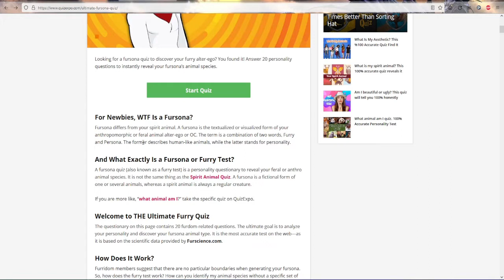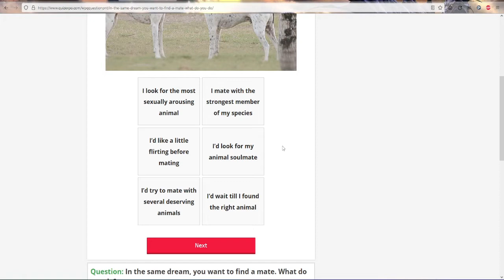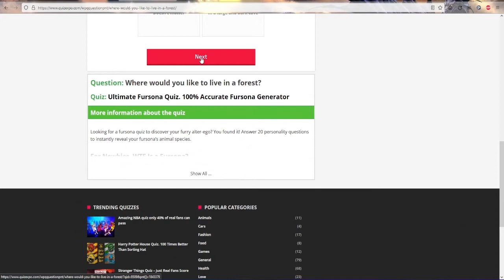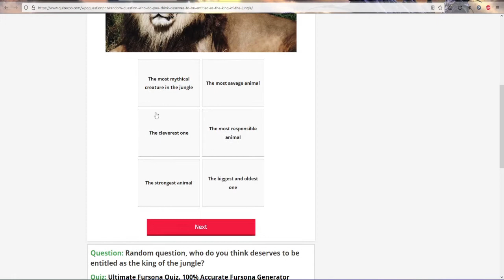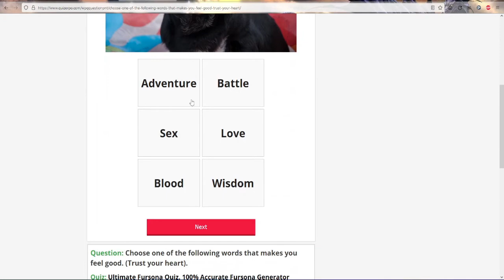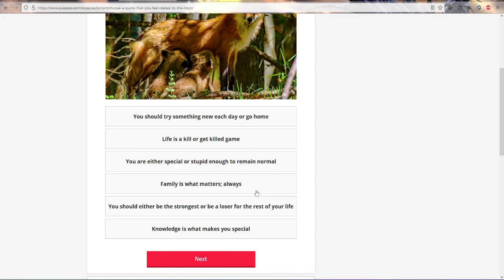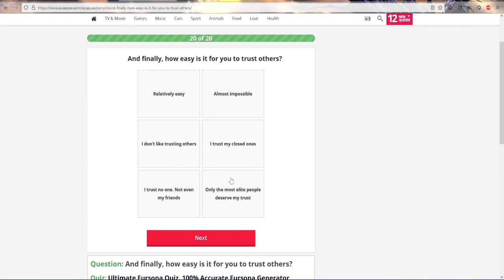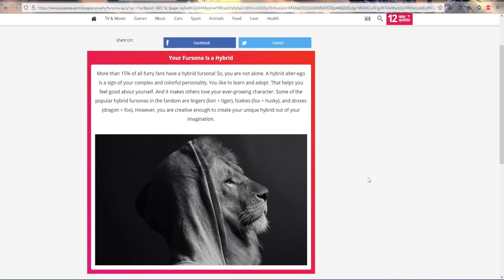What kind of fursona am i? | Fursona quiz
something alittle different than the usual stuff